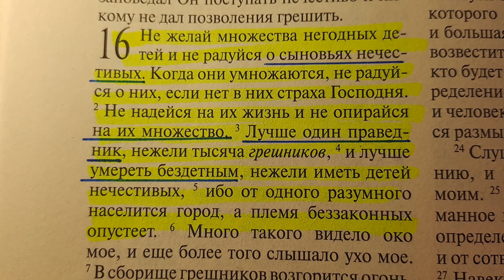1209.Закон Божий.Число детей в семье.Закон качества.Многодетные семьи?🙏мать